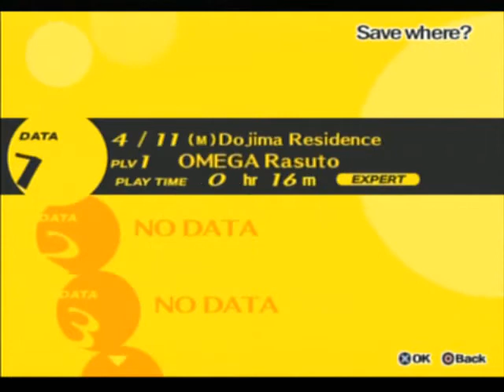Persona 4 - Begining (5/9)